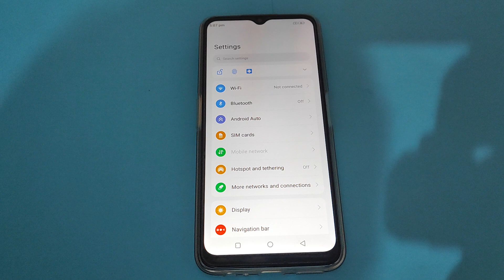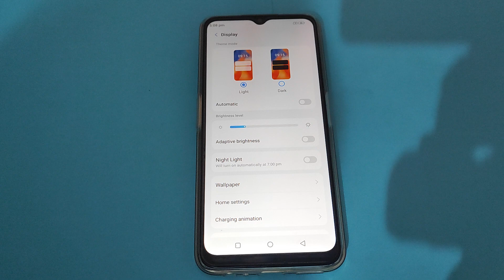How to on Layout locked in LAVA Z3 , Layout locked ko kaise on kar sakte hai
developer option kaise on kare band kare |  phone heat karta hai to kaya kare |  setting mein aap log ka option nahin hai to kya karen |  developer option kaise on kare |  how to set time on home screen in mi |  how to make in display fingerprint lock |  how to turn on developer option in phone |  how to set clock screen saver in moto g71 5g |  phone me developer option kaise on kare |  poco c3 me home screen layout kaise change kare |  how to set fingerprint lock on display